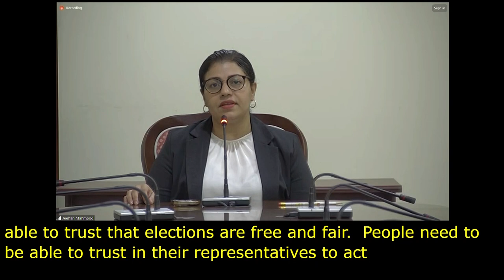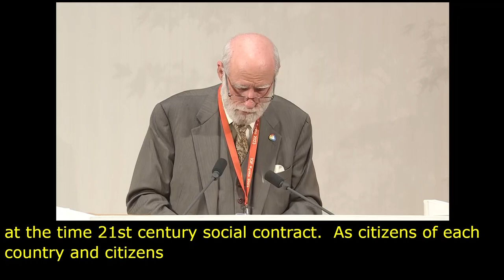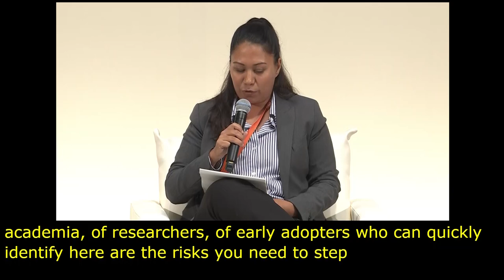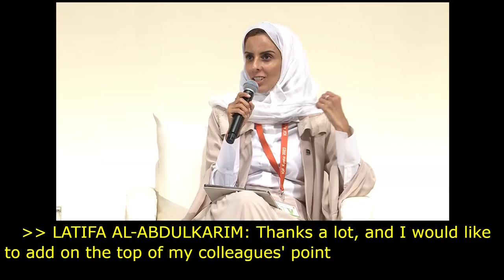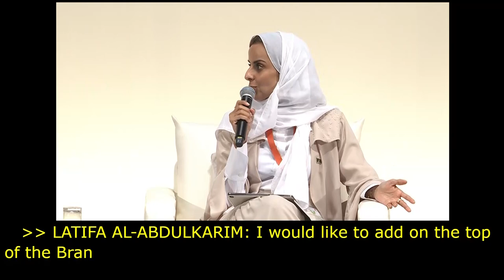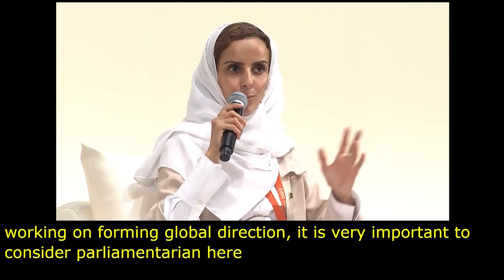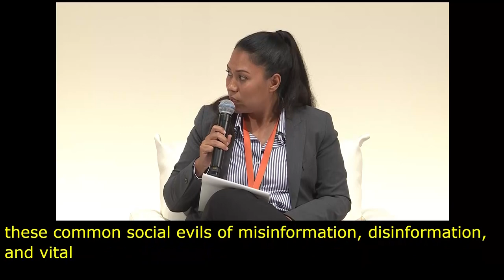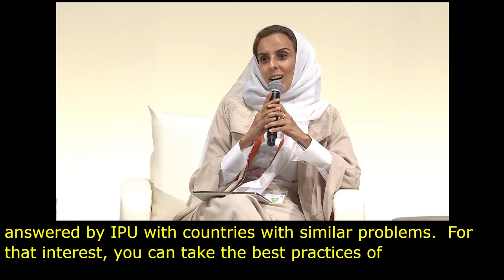IGF 2023 - Day 1 - Plenary Hall - The Role of Parliamentarians... - Floor